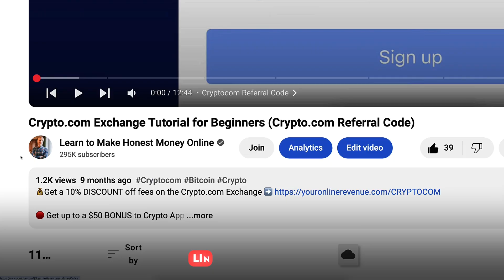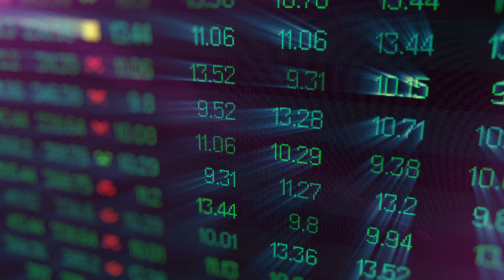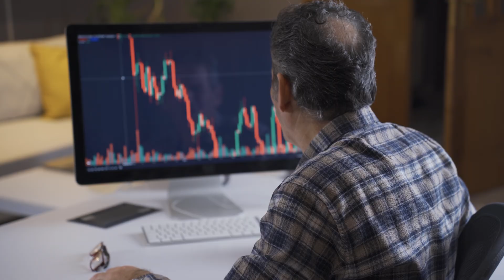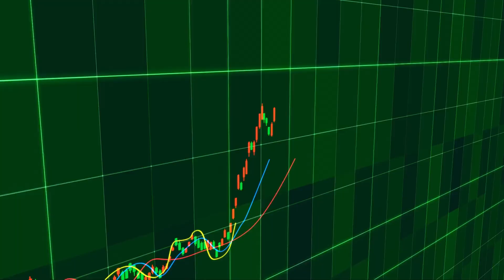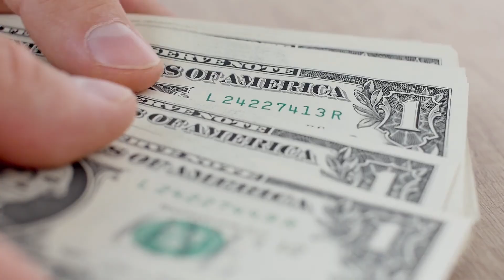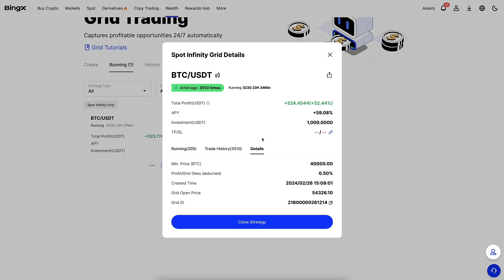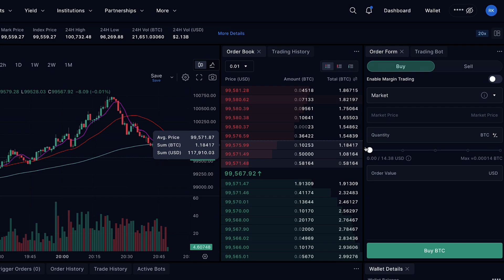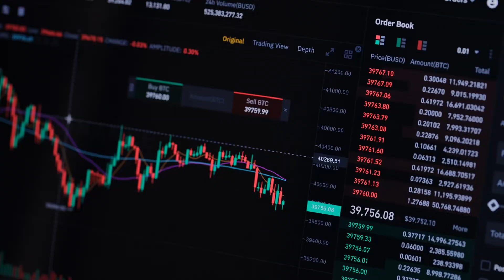How to Use Crypto.com Trading Bot (Crypto Grid Bot Tutorial)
honest